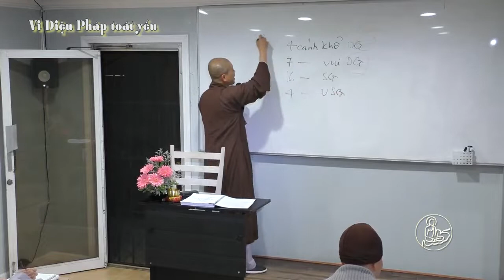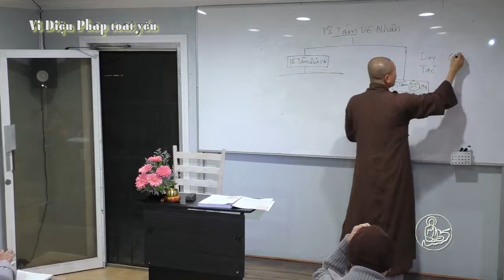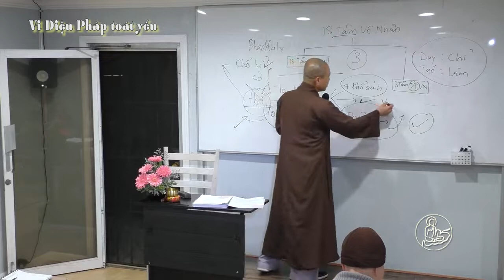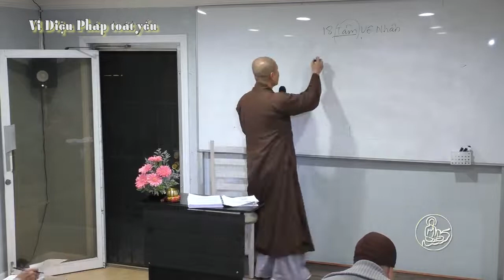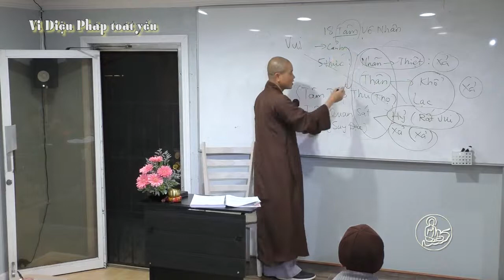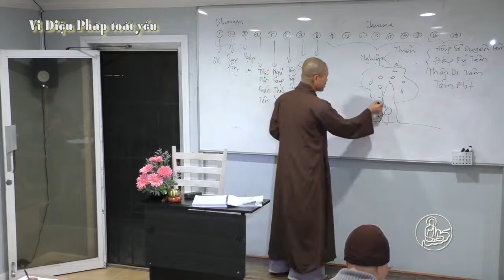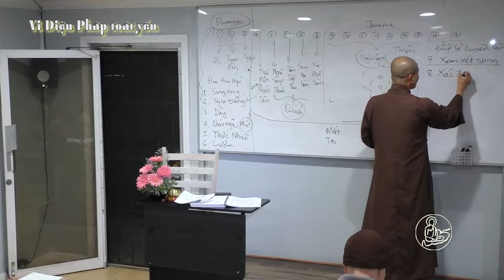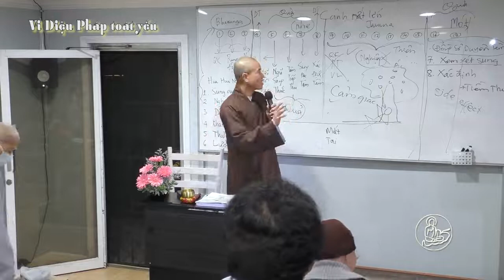5. Vi Diệu Pháp Toát Yếu--15 Tâm Quả Vô Nhân 1--Thích Thanh Nguyên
Tâm Vương Dục Giới